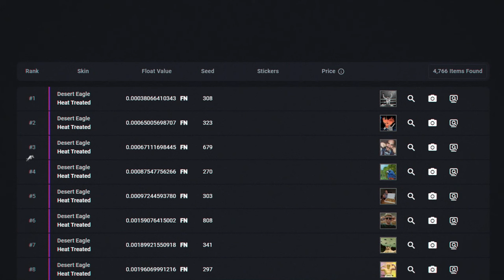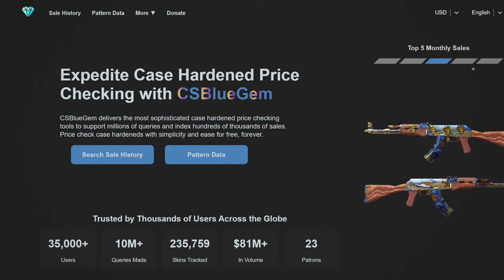aconteceu... Foi Dropada A Nova Five-Seven BLUE GEM TOP #1 do CS2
Five-SeveN | Heat Treated - A Nova Five Seven Blue Gem do CS2